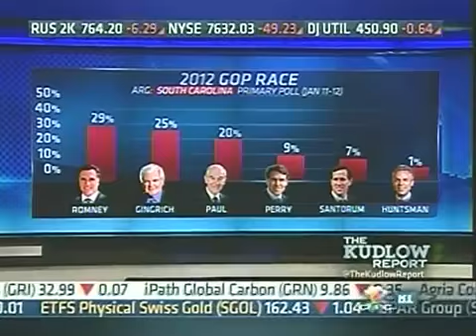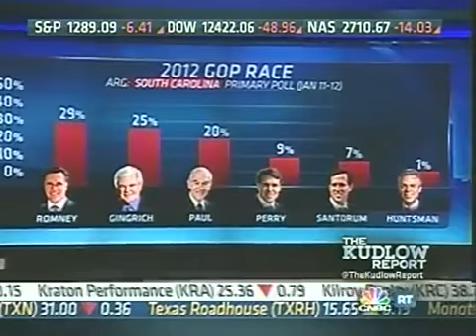Ron Paul Interview On The Kudlow Report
Ron Paul discusses his economic policy.